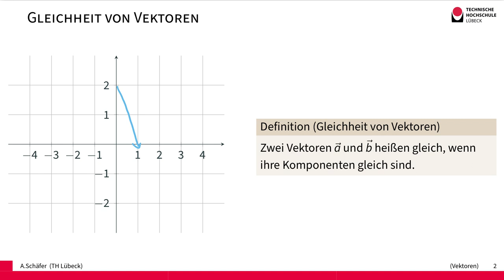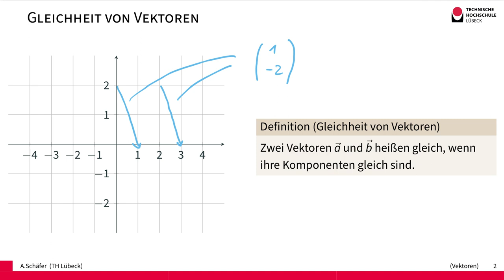Vektoren (Gleichheit von Vektoren)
Zwei Vektoren sind gleich, wenn sie komponentenweise gleich sind.